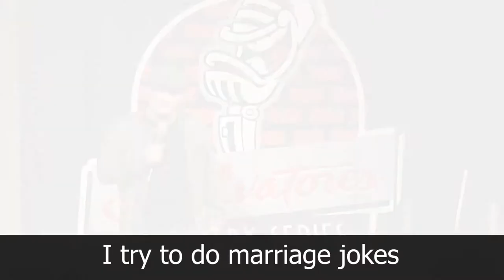Dave Russo Hosts The Salvatore's Comedy Series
Boston Comedian Dave Russo hosting The Salvatore's Comedy Series at Salvatore's Lawrence at Riverwalk!